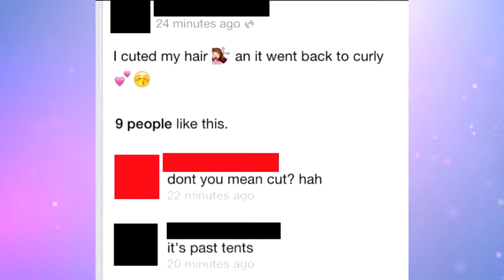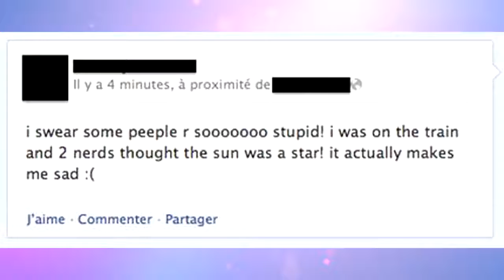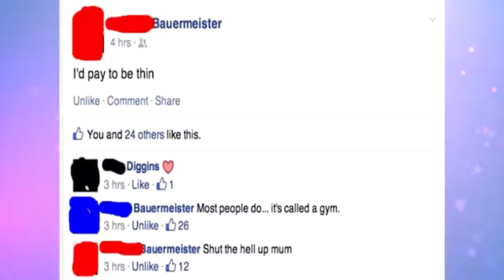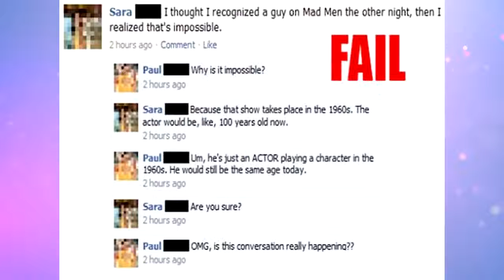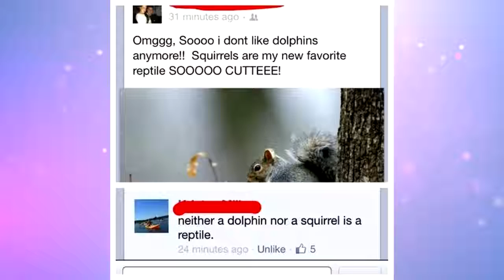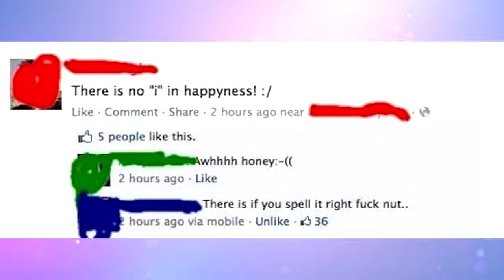[Try Not To Laugh] Dumbest Facebook Posts 2016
Top 35 Dumbest Facebook Posts 2016